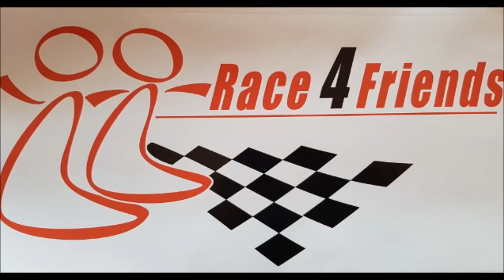Race4Friends2018, 3 Runden mit "Sonnenschein" Jonas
Jonas ein Quell reinster Lebensfreude. Danke, dass ich dich fahren durfte. Wenn ich mal schlecht drauf bin, schaue ich mir dieses Video an, dann geht die Sonne auf :)